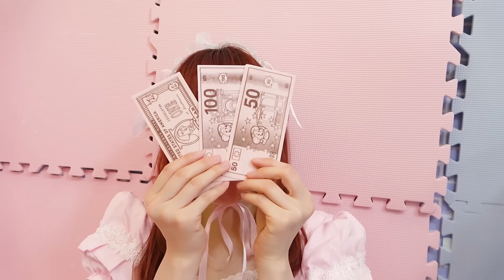ピンク vs 水色のお菓子で24時間生活！同じ色の食べ物で海外1色生活チャレンジ！〜COLOR CHALLENGE〜【寸劇】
▽ポケるんTVがイベントを開催するよ！
『劇場版ポケるん・ザ・ムービー2　〜ポケるんTVを救え〜』

《イベント日程》
(大阪)2023年7月30日(日)
【第1部】 OPEN 11:30 / START 12:00
【第2部】 OPEN 13:40 / START 14:10
(福岡)2023年8月6日(日)
OPEN 12:00 / START 12:30
(東京)2023年8月27日(日)
【第1部】 OPEN 11:30 / START 12:00
【第2部】 OPEN 13:40 / START 14:10
※公演ごとにチケットの購入が必要となります。

《会場》
(大阪)なんばパークスシネマ　シアター１
(福岡)ユナイテッドシネマ キャナルシティ13　スクリーン3
(東京)ユナイテッドシネマ豊洲　スクリーン１

※全公演チケット完売いたしました。
※SOLD OUT公演のため当日券はございません。